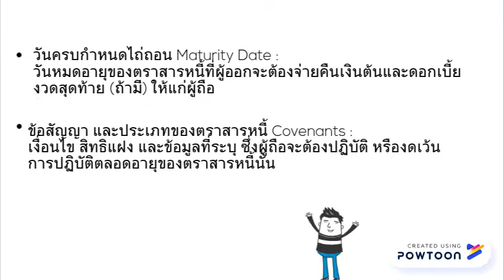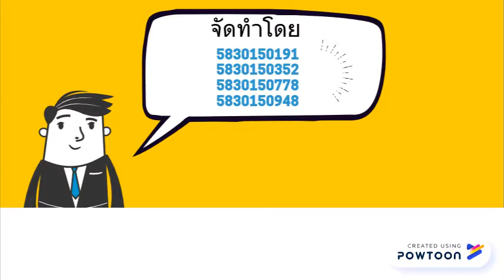ตราสารหนี้1